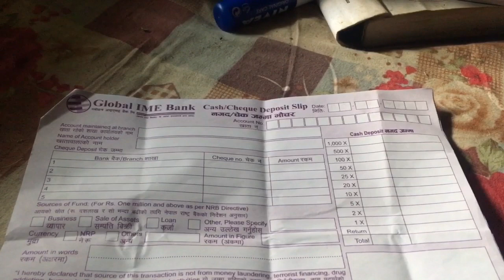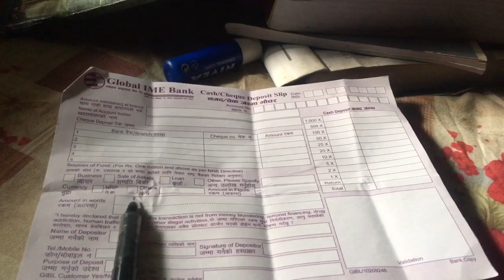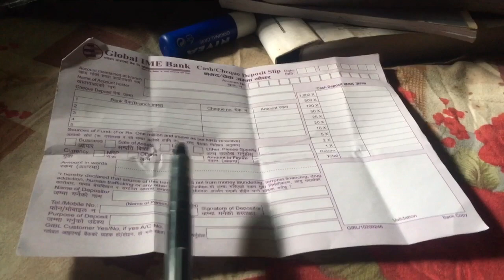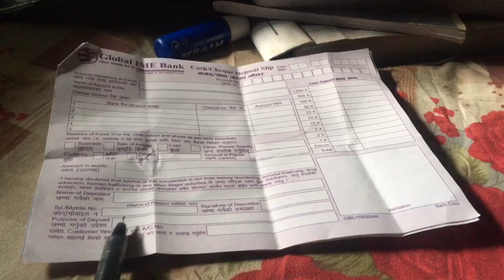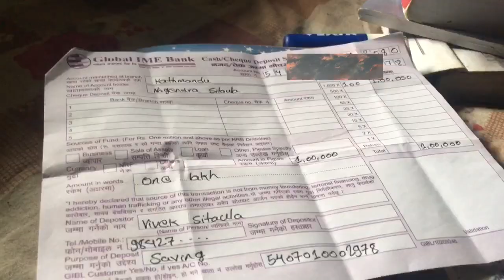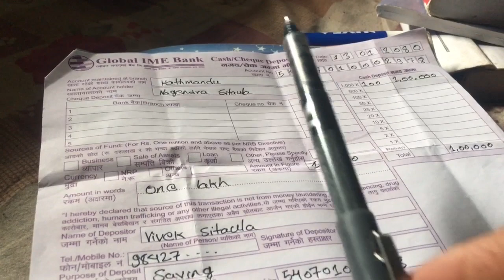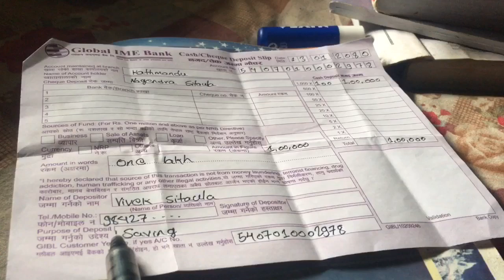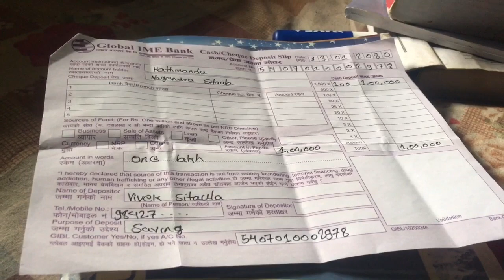Voucher Kasari Varne ? || Global IME Bank || Global IME bank ko voucher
Namaskar sathiharu aajako yo video ma maile aafno Global IME Bank ko voucher kasari varna sakinxa vanera sikayeko xu